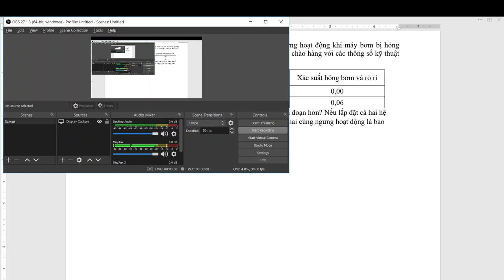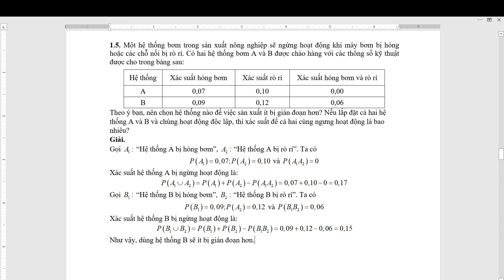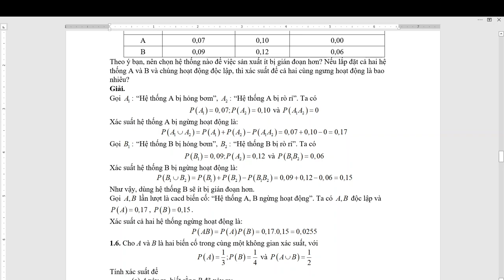ECO303_212_05_Giải bài tập chương 1 (1.5)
Hướng dẫn giải bài tập Xác suất thống kê kinh tế -  chương 1 - Bài tập 1.5